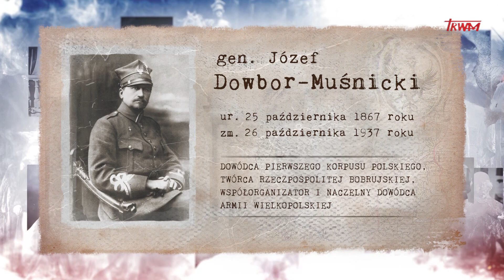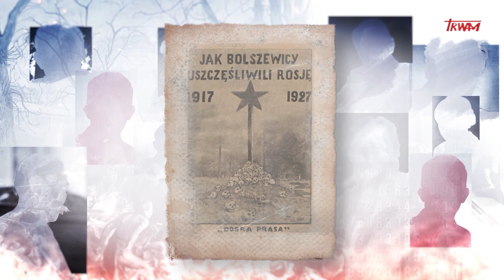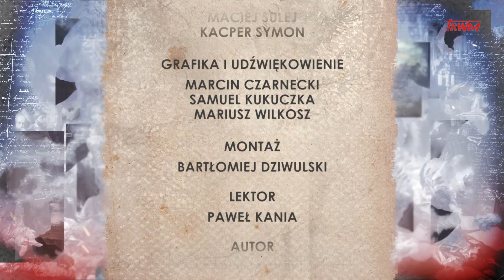Poczet wielkich Polaków: Gen. Józef Dowbor-Muśnicki